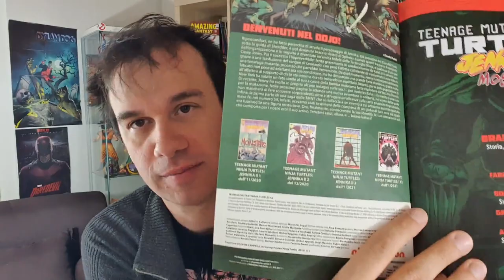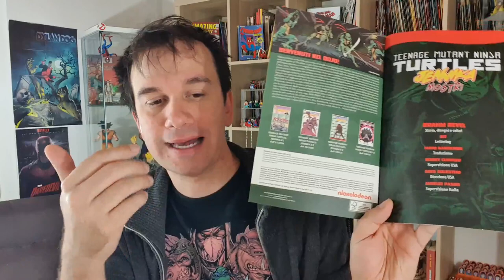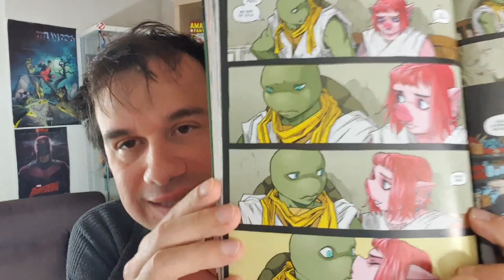Tartarughe ninja IDW 62 - storie di fantascienza urbana tremendamente attuali!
!!!APRI TUTTO!!!

L'ULTIMO RONIN

Blue Ranger
Megazord Hasbro
Casco Blue Ranger
Casco Pink Ranger
Blue ranger
Black Ranger
Pink Ranger